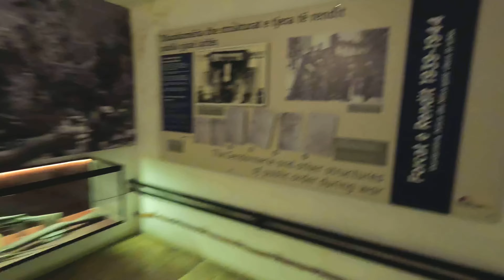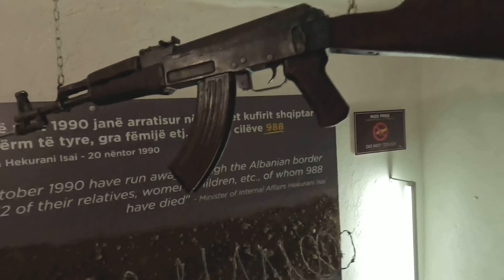Bunk’Art 2 Tour - Tirana, Albania - Former nuclear bunker turned museum!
Communist era nuclear bunker located within the heart of Tirana, Albania. I walk through tour featuring artifacts and info pertaining to this era in Albanian history. Entry at the time February 2023 was 500 Lec which is equivalent to roughly $5.